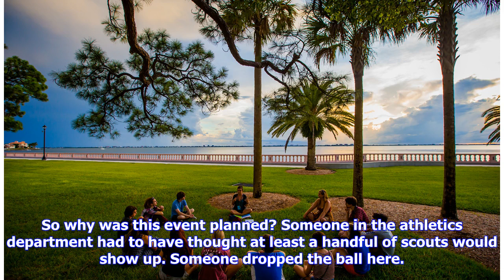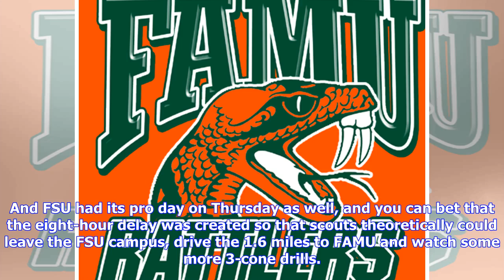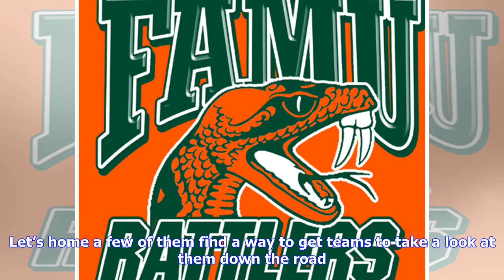Florida A&M football team had its pro day, and zero NFL scouts showed up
Imagine you’re a senior college football player who has a dream of making the NFL, and it’s your pro day — your last chance to change teams’ impressions of you. It’s a big day in a prospect’s career, a key element of your job interview with 32 companies who are hiring. Now imagine if you’re a Florida A&M football player, you show up to your pro day and zero NFL scouts bothered to show up. Not one. Because that’s what happened on Thursday. They were supposed to start in the morning, and none were...